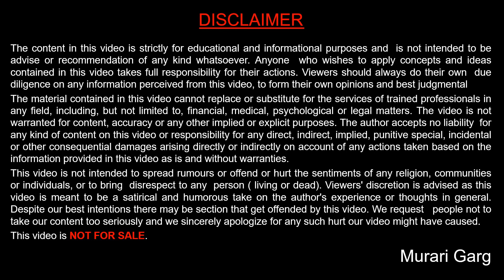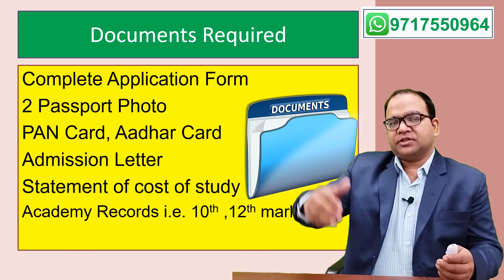Income Tax Return of parents is not mandatory for Education Loan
Many people have asked me whether the income tax return is necessary for getting education loan or not I want to clarify on this system that the income tax return is not mandatory for the applying of education loan if your parents does not have income tax return or any income proof then also you can apply for education loan.

For applying education loan you only need to have your pan card and your parents pan card because in education loan your parents act as your in the guarantor.

So friends if you your parents income is low and they have not file income tax return don't worry apply a poor education loan no bank can reject your education loan on the ground that your parents do not have income tax return.

Murari Garg
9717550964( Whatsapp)